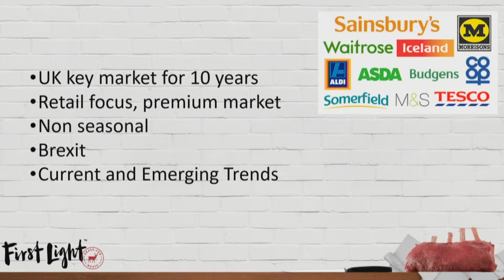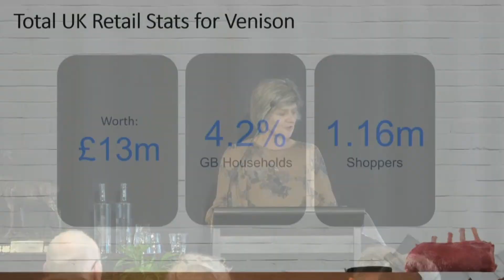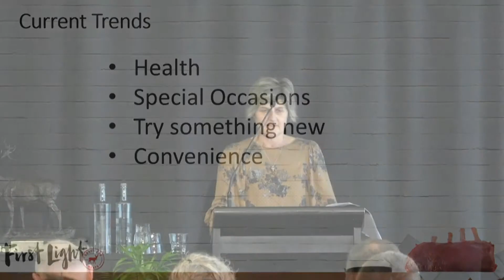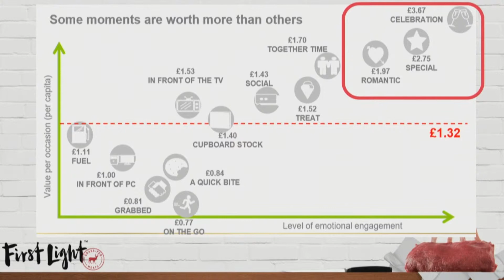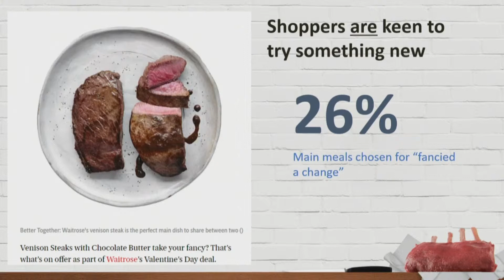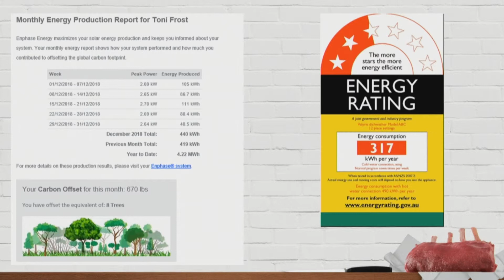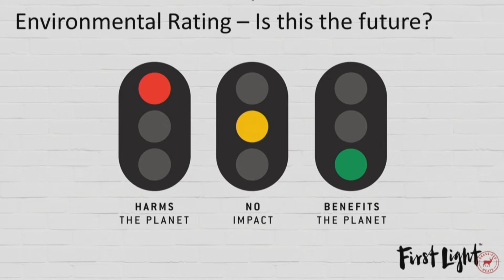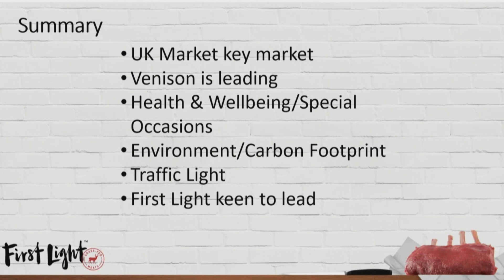Toni Frost - Firstlight Foods - 2019 Deer Industry Conference